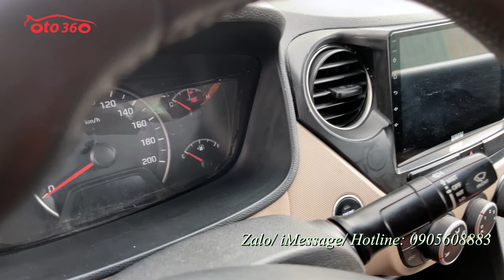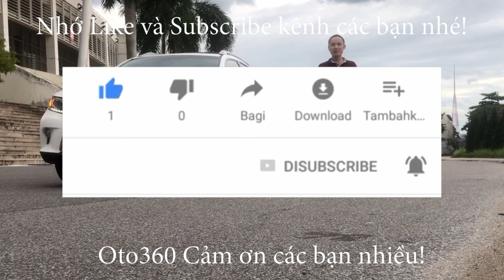Giá xe lúc này hợp lý lắm rồi Chỉ 258tr đã có ngay chiếc xe Huyndai Grand i10 2017 bản 1.2, bản đủ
Xe được trang bị động cơ xăng 1.2 L hộp số sàn 5 cấp, xe còn rất mới,  và là bản đủ nên xe đã có khóa thông minh, khởi động bằng nút Stas/stop, vô lăng bọc da tích hợp các phím điều khiển, lazang đúc, và đã được chủ xe lắp thêm màn hình Androi xịn giải trí thông tin đa phương tiện, youtobe, bản đồ, google, zalo, facebook... thông minh. tích hợp camera lùi, cảm biến lùi, và rất nhiều chức năng khác.